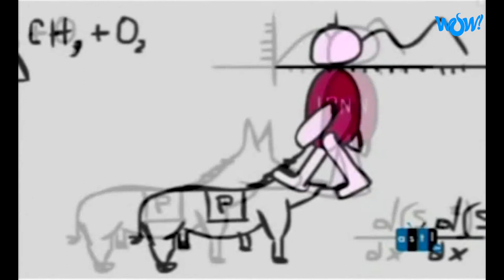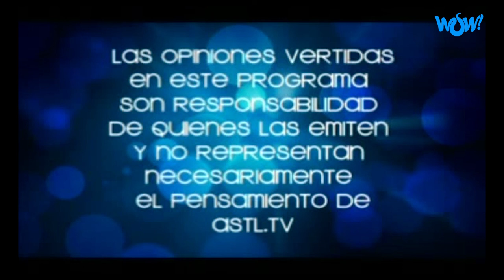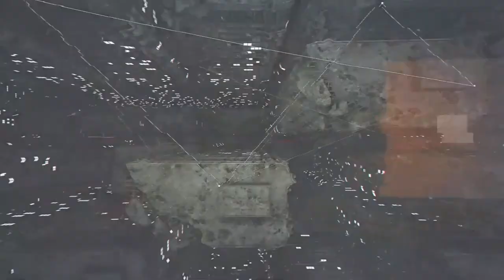Maestro concertista MARCIN DYLLA y el Gran Festival de Guitarra - Profesionistas por el Progreso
04 de Mayo del 2022
Programa: Profesionistas por el Progreso
Conductores: Marco A. Mendez
Invitados: MARCIN DYLLA